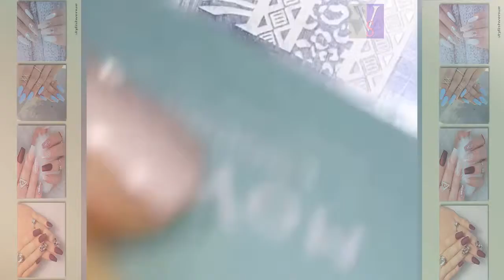DIY Nail Art Tools - Creative Nail Art Video